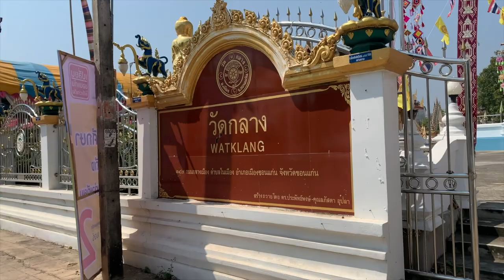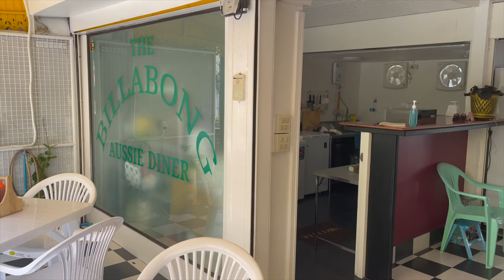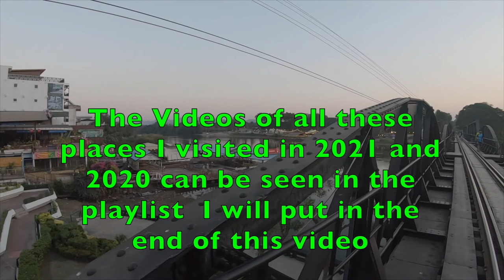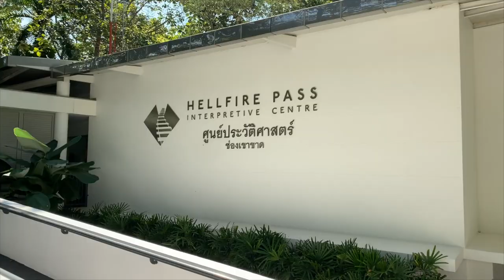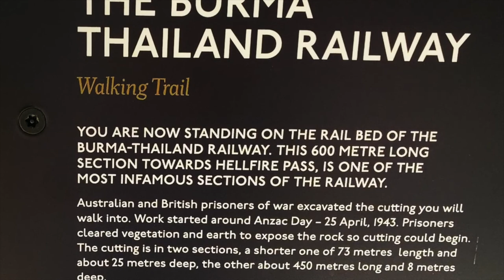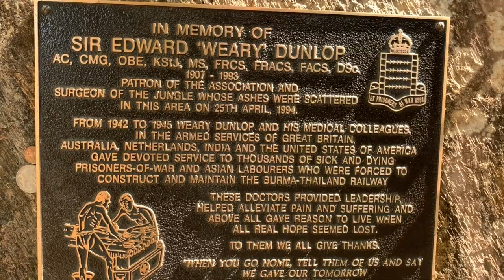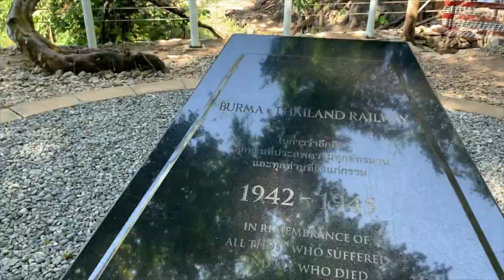Thailand Dreaming Love Letters from retirement.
Donate to Wildlife Friends Foundation save the Tigers and other animals that this fantastic group help.
To see more of my travels in Thailand from 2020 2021 to now check ou the playlist at the end of the video.